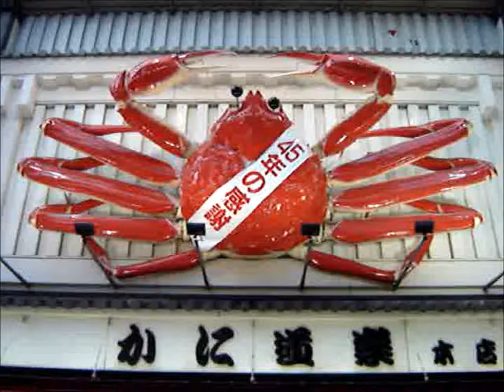The Doll - 2 Much Cocaine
video by Ruby Nekk from:

Semiotic Recipes - VHS Compilation Series Vol I
A collection of sound and video art released as limited edition VHS
Released by Cryptic Carousel 2015 (CCR 053)